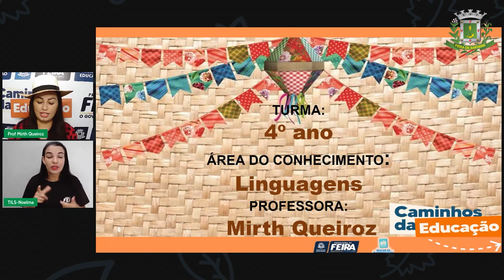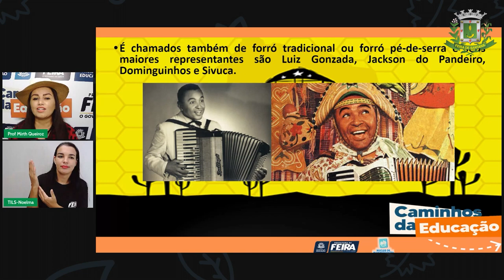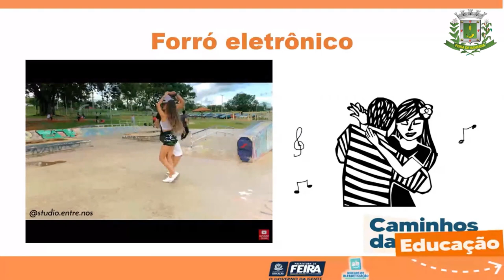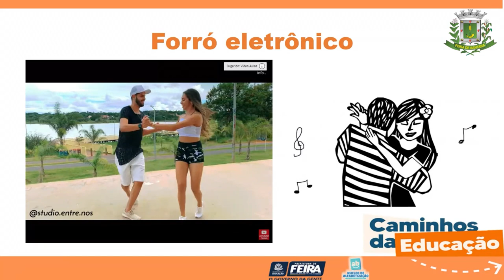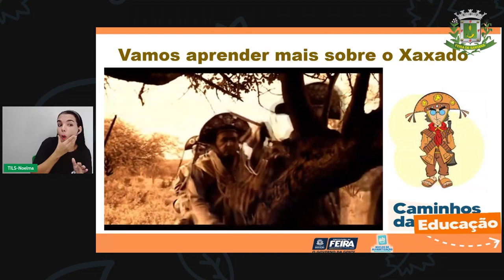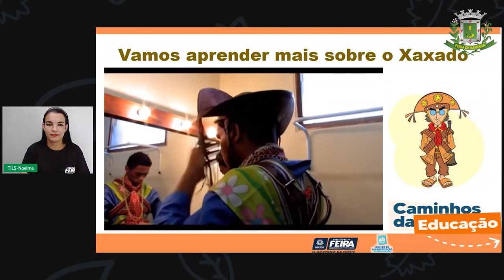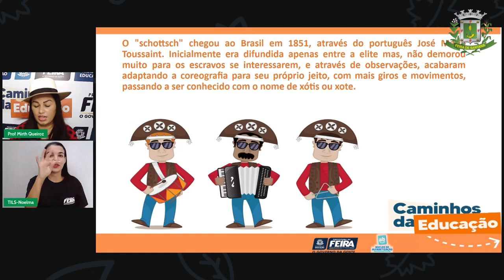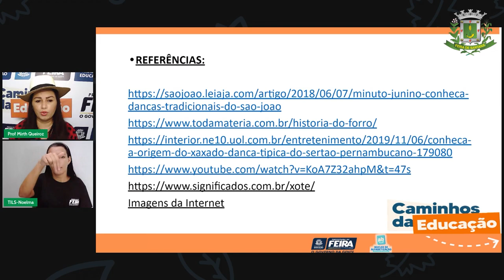Aula 90 4ºANO Profª Mirth Queiroz Linguagens Mais música junina ritmos juninos